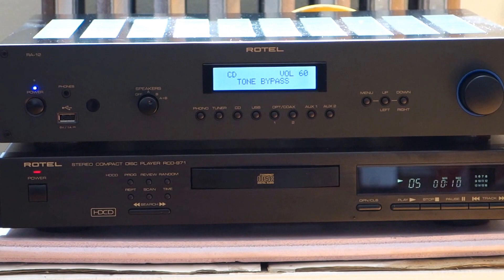Rotel RCD 971 CD Player & Rotel RA 12 Integrated Amplifier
Cry Me A River by Chantal Chamberland